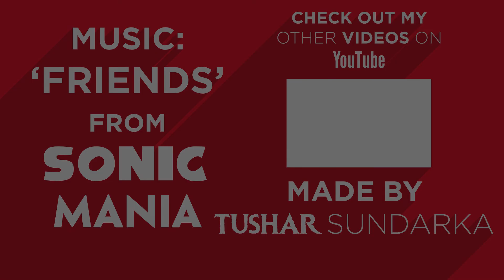Short & Simple Birthday Invitation with PowerPoint 2016! (1080p 60 FPS)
This is a follow up to my video:- "Epic 'Happy Birthday' Video Template!". I won't give a download though, maybe later.